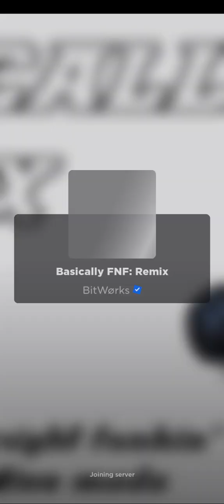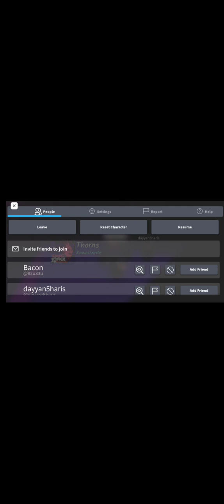I WON!!!!!this was pretty hard for me but its ok i finished it🗿🍷